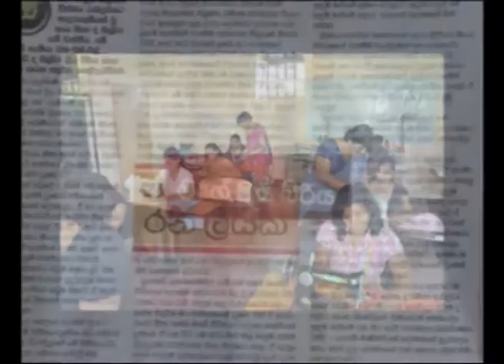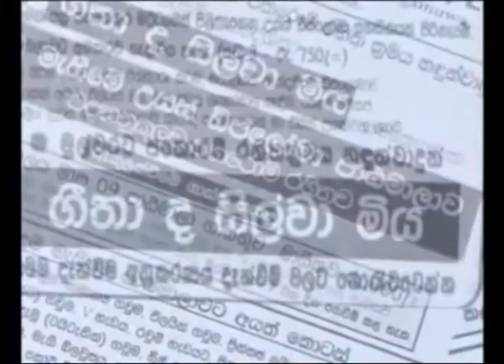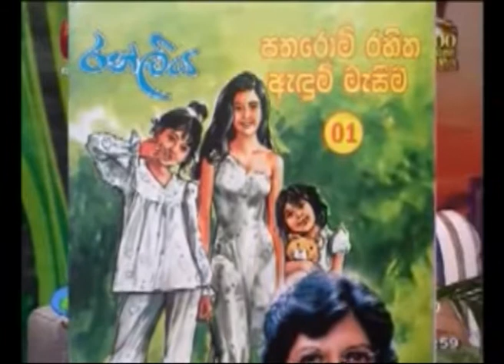Geetha De Silva Documentary 1